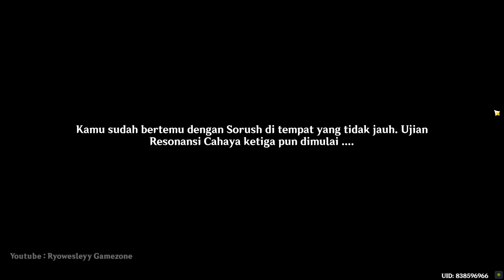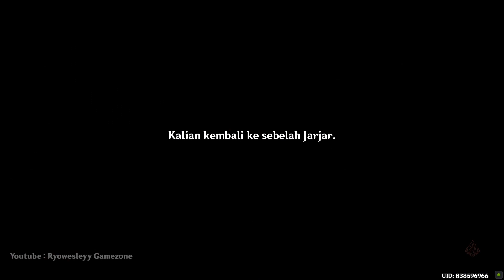World Quest Lightcall Resonance & New Achievement [Genshin Impact Guide]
World Quest Lightcall Resonance

Timestamp
00:00 | Day 1 Resonance
01:12 | Day 2 Resonance
03:23 | Day 3 Resonance
05:02 | Day 4 Resonance